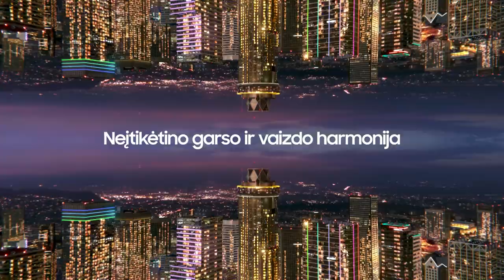„Betsafe–LKL“ rungtynių komentarai: „Gargždai“ - „Wolves“ [2022-10-09]